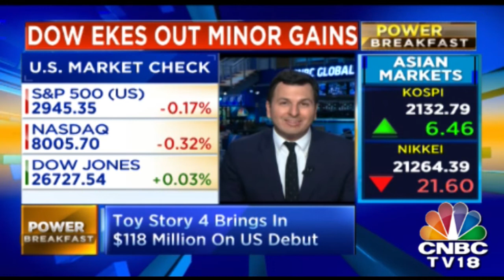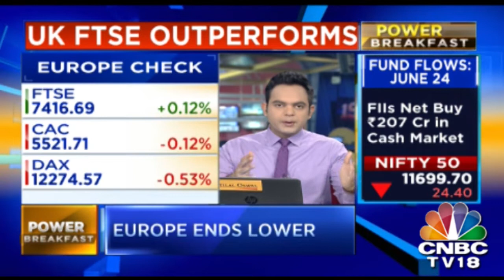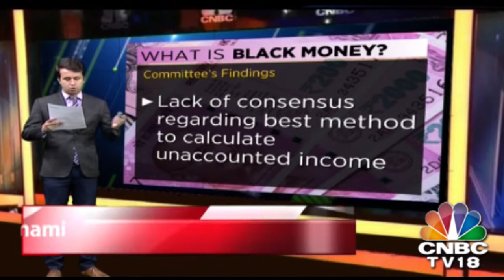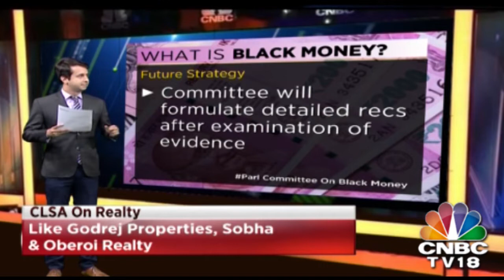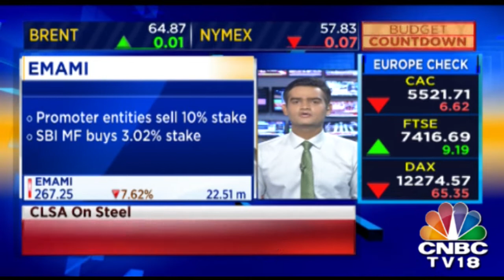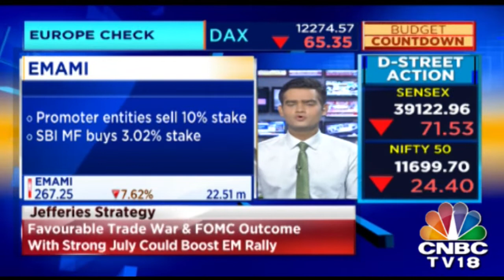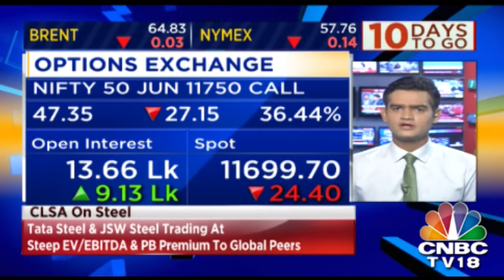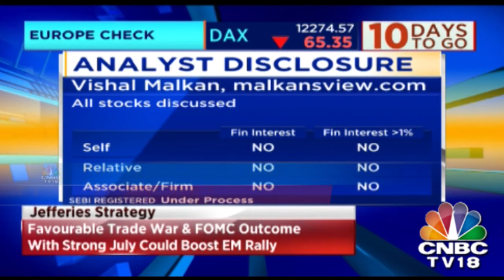US-Iran Tension On Rise; Few Days Away From The G20 Meet; US-China Dispute In The Offing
In the middle of a globally important week.